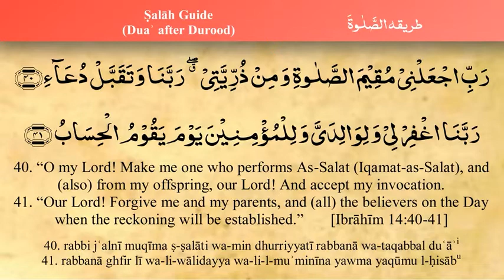Learn how to Pray, Dua after Durood Saad Al Qureshi iRecite